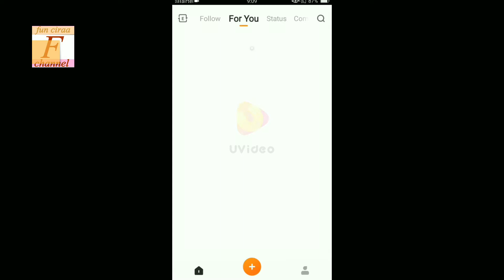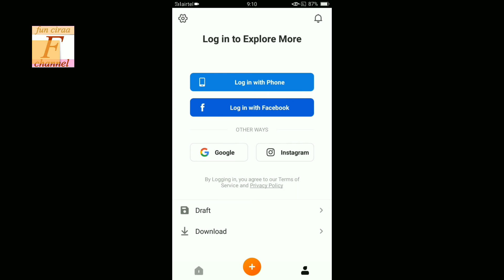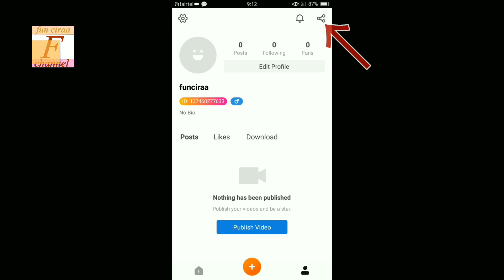Uvideo video me id ya account kaise banaye ! Fun ciraa channel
How to create account on uvideo app ji han dosto aaj kk video me btauga uvideo me account kaise banaye sikhne ke liye video jroor dekhe